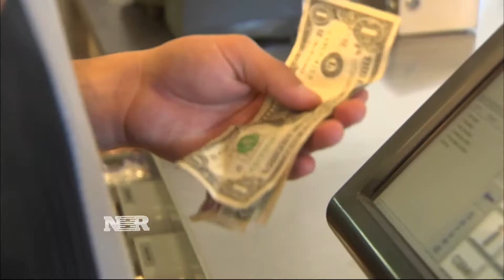Is there a revenue recession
One of the big concerns this earnings season is the ability of companies to generate sales.